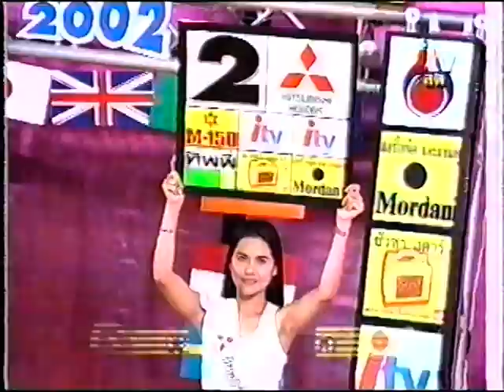Lamnamoon Sor sumalee vs Sakaotong Muay Thai from Rajadamnern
Muay Thai